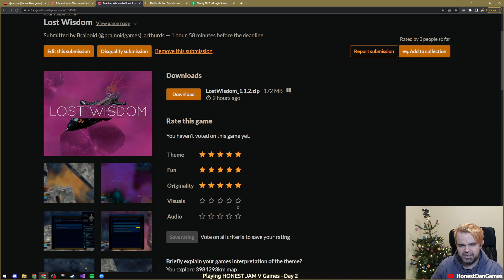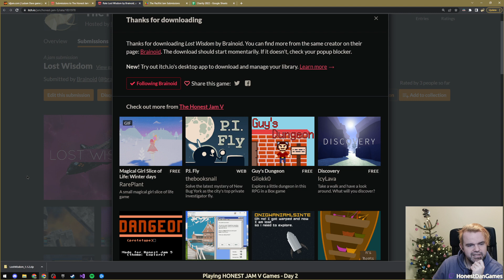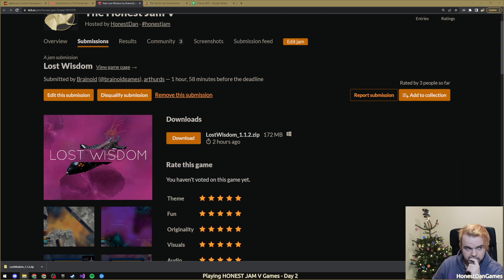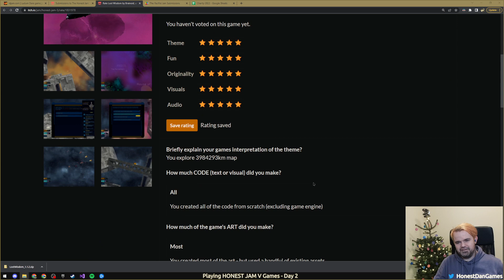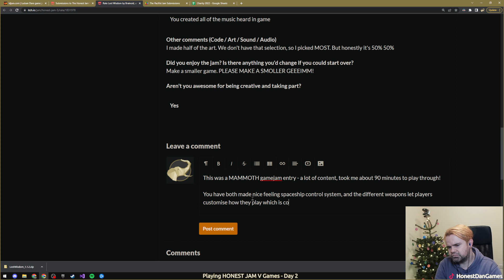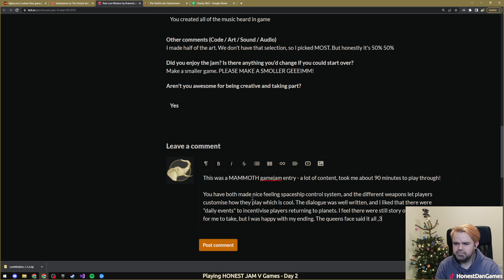Honest Jam V - Lost Wisdom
Dan plays through entries of Honest Jam V (December 2022), the theme was Explore! We raised almost £3000 for SpecialEffect during this gamejam, congrats all!

Honest Dan is a professional game developer based in the UK.